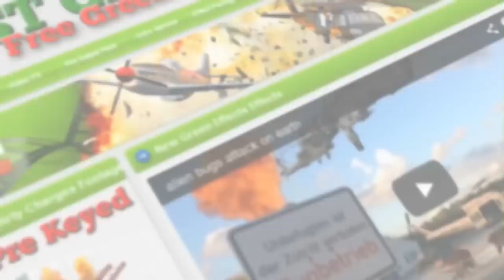Airplane Airbus A380 in fly - green screen - free use